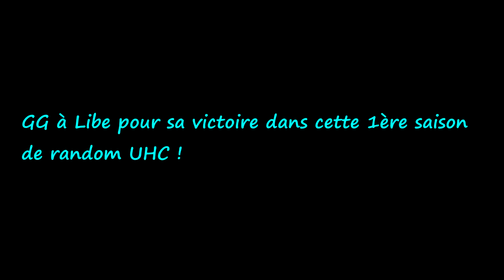Résumé des morts RandomUHC saison 1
Bienvenue dans Random UHC, un nouveau jeu Minecraft ! Le principe est simple : Il s'agit d'un UHC Minecraft classique à un détail près : les blocs sont randomisés ! Lorsqu'un joueur casse un bloc/objet, celui-ci donnera un objet différent de son loot habituel.

Lequel des 24 joueurs saura le mieux tirer parti de ces nouvelles règles pour l'emporter ? Vous le saurez en regardant Random UHC, votre nouvelle série PVP Minecraft, tous les 2 jours à 17h sur Youtube !